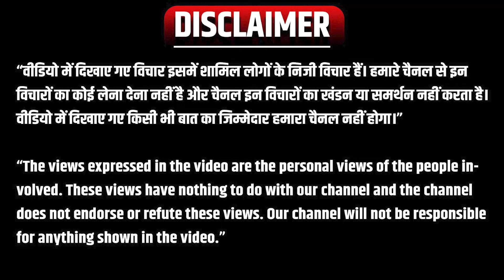Public Opinion on LS Election 2024 : विकास के मुद्दे पर आम जनता ने गिनाई PM मोदी की खामियां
2024 लोकसभा चुनाव को लेकर आम लोगों का क्या कहना है? वो कौन कौन से मुद्दे हैं जिनका आम लोग समाधान चाहते हैं? रोजगार, बेरोजगारी, शिक्षा जैसी तमाम जरूरी मुद्दो पर आम लोगों की क्या है राय। देखिए सिर्फ सौगंध टीवी पर।

2024 Public opinion
Public opinion on PM Modi
Lok Sabha election opinion poll 2024